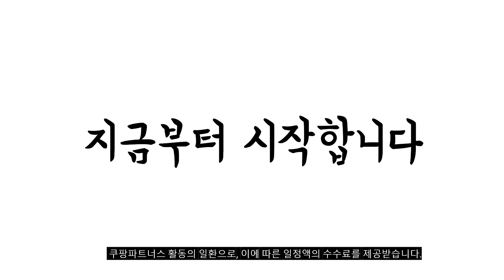2023년 나에게 맞는 음식물쓰레기통 추천순위 TOP10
❤️❤️❤️ 음식물쓰레기통 구매 가격 평점 리뷰 정리해 봤어요! ❤️❤️❤️
[00:06]
10위. 리치밤 고급 주방 쓰레기통 4L 블랙 [26,900원]

[00:11]
9위. 락앤락 스텐 음식물 쓰레기통 2.5L 실버(LDB503SLV) [26,870원]

[00:17]
8위. 락앤락 투 핸들 음식물 쓰레기통 3L 베이지 [13,430원]

[00:22]
7위. 락앤락 스텐 음식물 쓰레기통 2.5L 화이트(LDB503WHT) [26,900원]

[00:28]
6위. 엠지엠씨 진공 음식물쓰레기통 3L + 롤백비닐 30p [26,800원]

[00:33]
5위. 르메이드 스테인레스 음식물 쓰레기통 화이트 [29,800원]

[00:39]
4위. 락앤락 음식물 쓰레기 냉장고 화이트 3L EJT116WHT [104,000원]

[00:44]
3위. 달팽이리빙 푸벨드마망 주방 걸이형 휴지통 음식물쓰레기통 7L [9,900원]

[00:50]
2위. 코멧 음식물 쓰레기통 4.8L 그레이 [9,390원]

[00:55]
1위. 락앤락 음식물 쓰레기통 그레이 [12,500원]